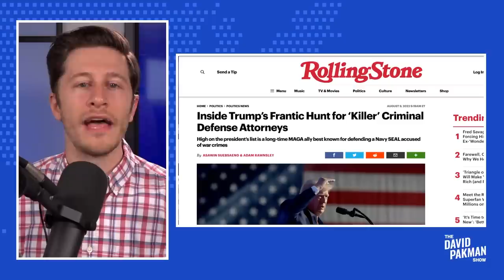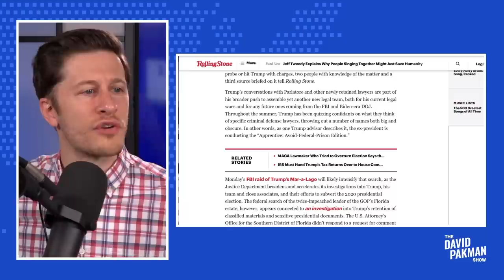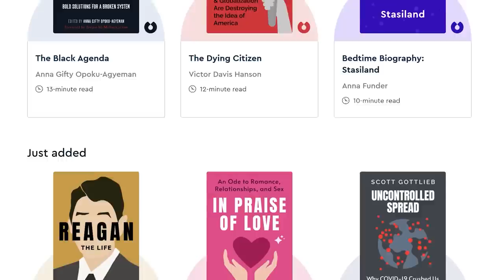BREAKING: Trump Seeking Criminal Defense Lawyer After FBI Raid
-- Donald Trump is reportedly seeking a criminal defense attorney after the FBI raid of his home

Leave a Voicemail Line: (219)-2DAVIDP